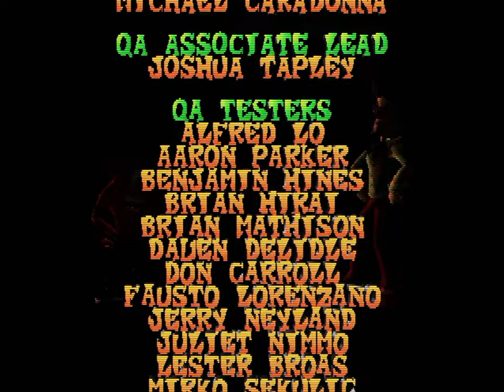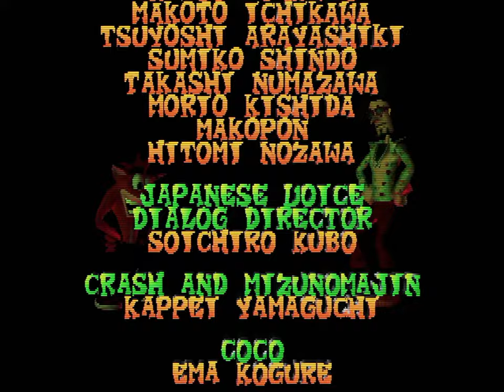Crash Bandicoot: The Wrath of Cortex - 5. Space Hub [Crystals + Gems]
In what could be the most frustrating series of videos I have worked on, here is Crash Bandicoot: The Wrath of Cortex - The (now non-canonical) fourth mainline title in this seminal series of 3D Platformers.

While Naughty Dog had in a hand in the entire Crash series up until this point (with the one otherwise notable exception being Crash Bash), The Wrath of the Cortex was handled by an entirely different studio altogether. Traveller's Tales were the ones tasked with this entry in the series, a fitting replacement given their already rich history in making platformers, including Mega Drive classics such as Toy Story, Mickey Mania and Puggsy.

On a technical level, The Wrath of Cortex holds up to the promise of bringing PlayStation 2 tier graphics to the Crash Bandicoot series. The visual design in particular is noticably vibrant and well animated, with a fast and responsive frame-rate, Traveller's Tales seemingly had alot of fun with the way in which particular effects rendered on Sony's, then, new machine. Levels in Wrath of Cortex can have plumes of smoke pouring in, layers of mist softening-up the edges of objects, and fire that is so red and invasive it looks like the heat could burn the borders of your TV screen.

The gameplay itself however is more of a re-tread on Crash Bandicoot 3's existing map design template. As Crash, you access environments through a hub world featuring 6 areas, each containing 5 unique levels, with 25 obtainable crystals, and a further 41 gems from completing death routes and breaking all the boxes that stand in your way. On-top of that, there are Relics that can be earned by getting the best times in stages, and special boss fights between zones that lead to The Wrath of Cortex's overall completion.

Crash himself controls as he did on PSone, although the physics definitely feel lighter and the camera work is more dynamic. Both of these changes inadvertedly make The Wrath of Cortex more frustrating to play. It probably does not help either that it anticipates players to have a working understanding of Crash's mechanics and mobility, despite feeling so different on new hardware. There are, annoyingly, a couple blind jumps which are easily made worse by the unresponsive camera. Besides an added focus on vehicle sections, which feature Crash flying a glider, riding a jeep and even piloting a mech, The Wrath of Cortex has Atlasphere specific levels where you spin in a ball, with navigation not feeling too different from games like Marble Madness. These, thankfully, are a fun little interlude from the main game and offer plenty of challenge during the time trials.

Unfortunately the same cannot be said for the Coco levels, which introduces Crash's sister as a fully playable replacement for the titular Bandicoot, minus the majority of his moves (including the spindash). Coco is not very fun to play, to say the least, and her clumsy jumps led to more than a few accidental deaths during my playthrough of this game (thankfully, I edited them out).

On the subject of this playthrough, I do play to 106% (i.e. full game completion) aiming for all the crystals, gems and even platinum relics on each level. A minor point, but one that needs to made irrespective, I DO NOT AIM FOR SPEEDRUNNING TIMES... And honestly, it isn't something I want to look into. Crash's time trials are tough, and RNG definitely plays some part in my scores. You are welcome to do better than my times. I do not care.

Amusingly enough, this is probably my third attempt at making a video playthrough of The Wrath of Cortex. I wanted to put this series of videos out in-time for the release of Crash Bandicoot 4, which has not only revitalised public perspective of the orange rodent, but furthered the legend of the older games too.

Although, despite my obvious bitching and moaning, I do really like Crash Bandicoot: The Wrath of Cortex. It is a pIatformer that I put alot of time into, back when it first released in late 2001, and provided enough of a Crash fix that it didn't matter too much as to how Traveller's Tales failed to fully recapture the magic found on PSone. Perhaps it was never going to either, since Naughty Dog were moving away from the series in order to work on Jak & Daxter. The best Crash fans could hope was for something different to come out under a new studio. Eventually Traveller's Tales would do just that with Crash Twinsanity... Although that is a story better told for another time.